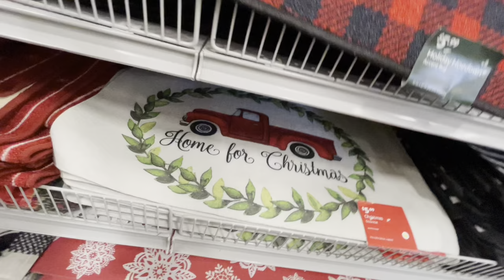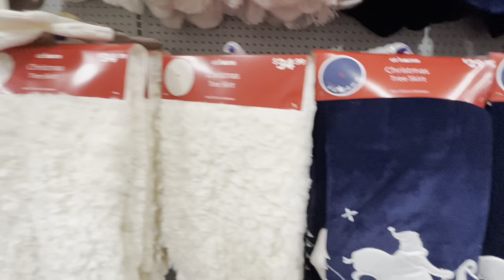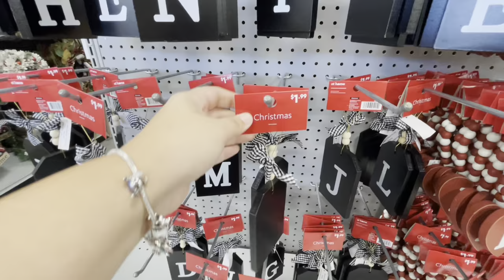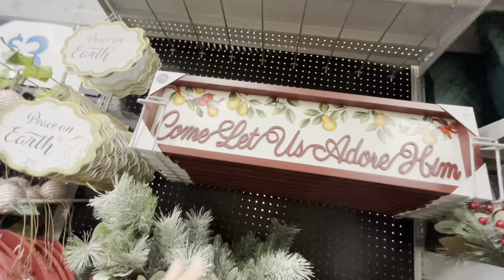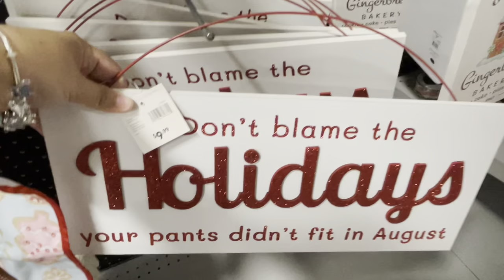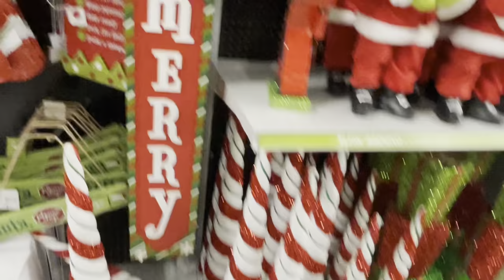At Home Christmas decor 2022